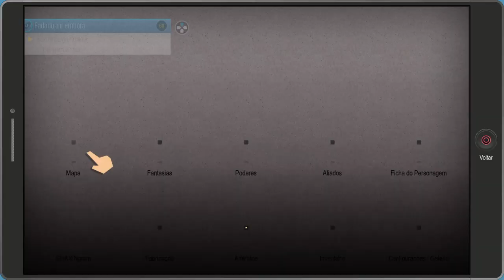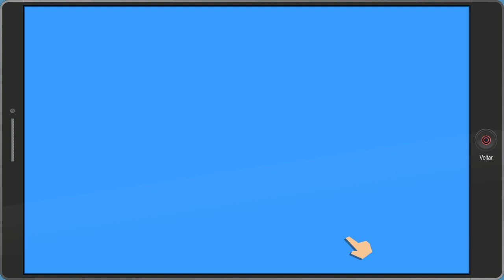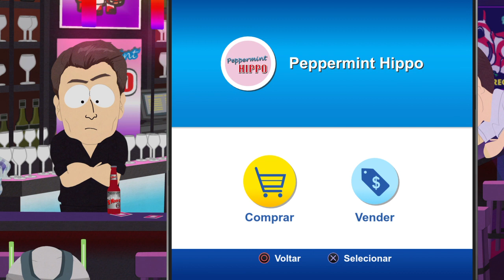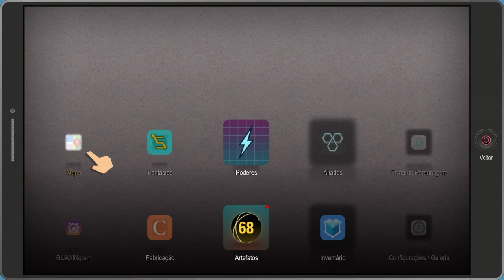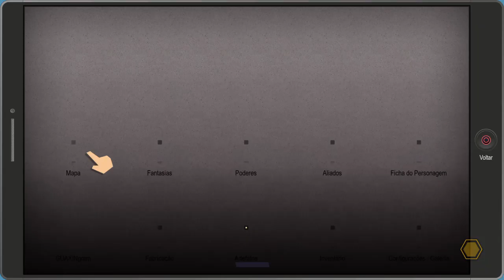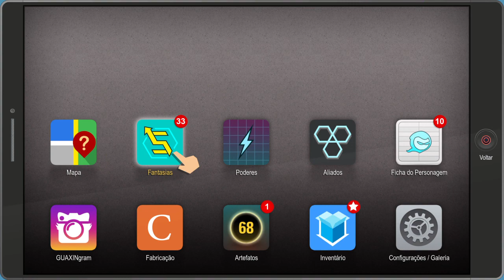South Park: A Fenda que Abunda Força - Parte 4